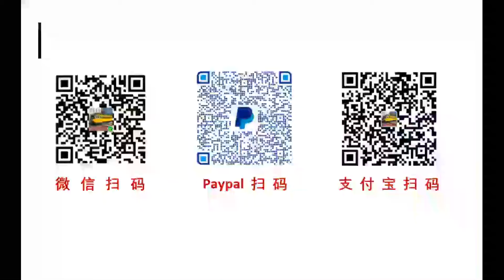白天看到路边扔的实木储物架，没有拿，晚上想去拿时已经没有了，2021美国加州旧金山